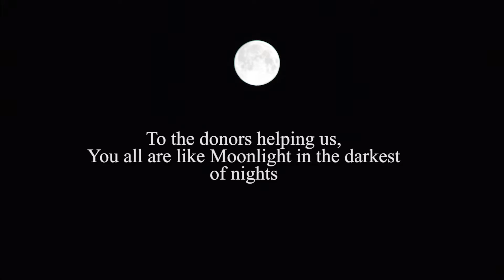Social Work - Ration Distribution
I tried to show a small and humble process of how to donate ration bags to the needy during covid19 pandemic lock down crisis and also to show the process of what and how we do our tasks.
While doing charity work, take care of the self-respect and self-esteem of those being catered.